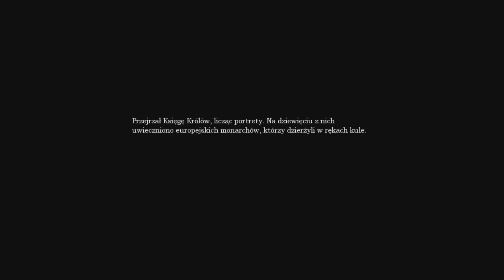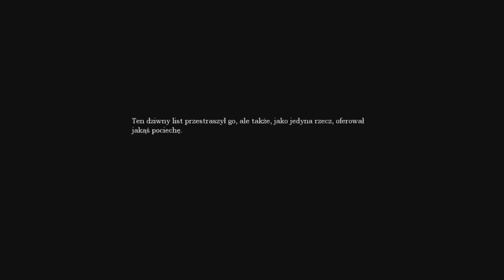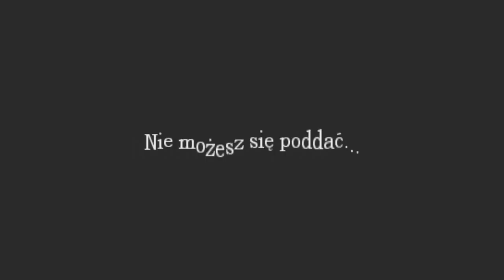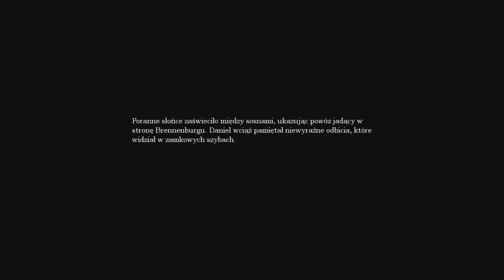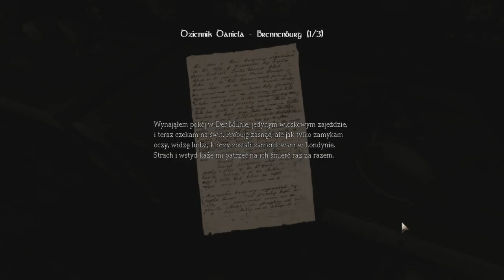Amnezja: Mroczny Obłęd #6 - Za dużo potwora [na ślepo]